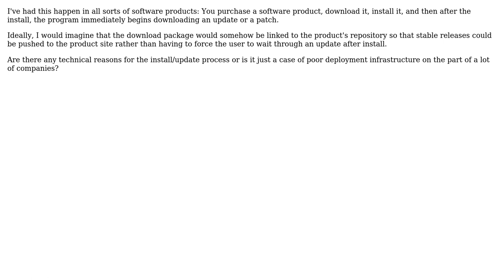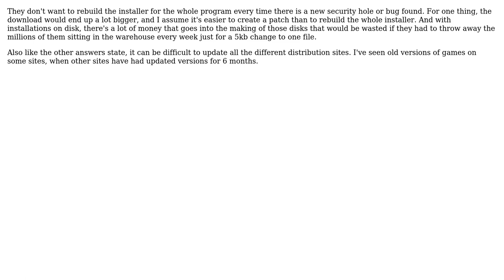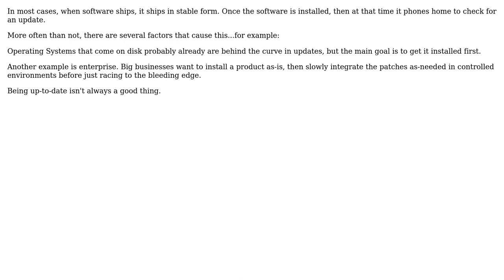Are there technical reasons for an immediate update following a fresh download/install?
Software Engineering: Are there technical reasons for an immediate update following a fresh download/install?

With thanks & praise to God, and with thanks to the many people who have made this project possible! | Content (except music & images) licensed under CC BY-SA | Music | Images & others | With thanks to user VirtuosiMedia user sublimegeek user littleadv user krazykat1980 user Hugo and the Stack Exchange Network Trademarks are property of their respective owners. You are responsible for your own actions.